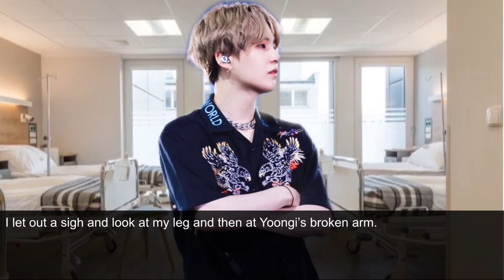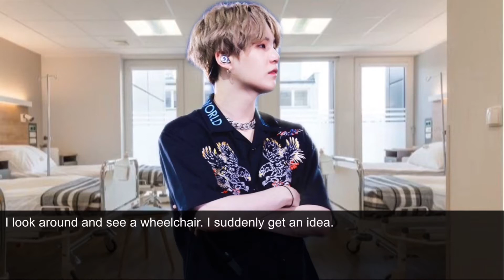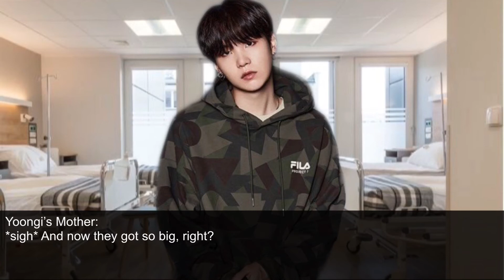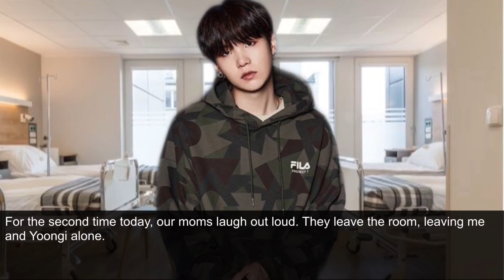{Kim & Min} Sweet Caramel ff // Ep.18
Sorry for the late post! Might post twice tomorrow idk :) Here is ep18

Inspired by the Kdrama True beauty. GO CHECK IT OUT!